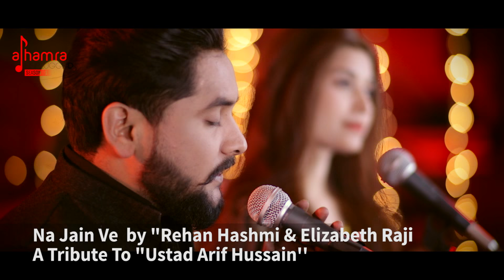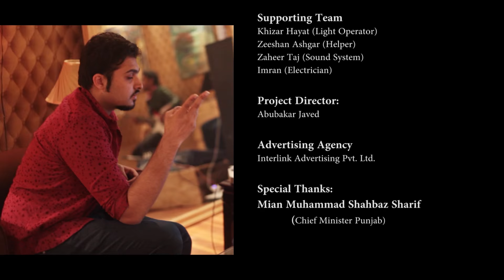Na Jain Ve | Rehan Hashmi & Elizabeth Rai | Alhamra Unplugged Season 1, Ep 4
Na Jain Ve | Rehan Hashmi & Elizabeth Raji | Alhamra Unplugged Season 1, Ep 4
Alhamra Unplugged Season 1 - Episode 4 - Song 2
Na Jain ve - original by Rehan Hashmi
(A deep feeling of classical Raag)
Featuring Rehan Hashmi & Elizabeth Rai
Music Produced by: Abubakar javed
Vocals: Rehan Hashmi & Elizabeth Rai
Sarangi: Abubakar javed
Tabla: Stephen Ashiq
Rabab: Awais Kazmi
Bass: Nawaz Ali
Flute: Moeen Khan
Violin : Izzat Fatima
Drums: Waleed Rana
Sitar: Mumtaz Hussain Tafu
Acoustic Guitar: Annan Nokhez
Matka: Viqraal Bhatti
Recorded at: Alhamra Studios
Mix and Mastered by: Afzal Hussain
A project of Lahore Arts Council - Alhamra
A unique initiative by: Captain (Retd) Atta Mohammad Khan